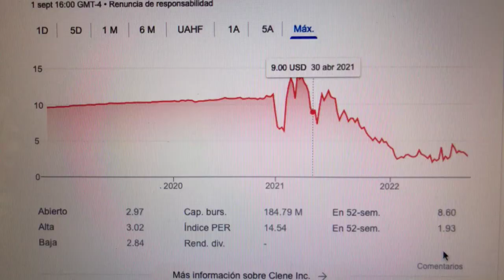🔴 Datos Sobre El Comercio De Acciones De Clece Inc CLNN 🔴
Clene Inc., una compañía farmacéutica en etapa clínica, se enfoca en el descubrimiento, desarrollo y comercialización de nuevas terapias de nanotecnología de superficie limpia (CSN).